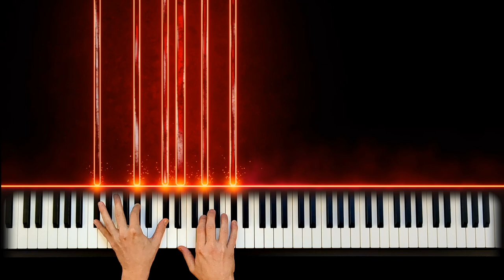Moonlight Sonata - L.V. Beethoven / Piano Cover & Tutorial ⭐️ Free Sheet Music !!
🎹 HOW TO PLAY 🎹 Moonlight Sonata - L.V. Beethoven / Piano Cover & Tutorial
🎁 FREE Sheet Music PDF for Piano 🎁
⭐️ Partition Piano Gratuite PDF ⭐️

Ludwig Van Beethoven - Compositeur
Jean-Sébastien Taillefer - Arrangeur/Pianiste

Equipements
🎹 Piano : Kawaï ES 110
📱 Caméra : Google Pixel 6a
📄 MIDI Visualizer : Synthesia
🎼 VST : Keyscape
🎵 Software Audio : Logic Pro
🎬Software Vidéo : After Effects/Final Cut Pro

🟢 About Moonlight Sonata ?

Moonlight Sonata, byname of Piano Sonata No. 14 in C-sharp Minor, Op. 27, No. 2: Sonata quasi una fantasia, solo piano work by Ludwig van Beethoven, admired particularly for its mysterious, gently arpeggiated, and seemingly improvised first movement.

🔵 About me ?

My name is Jean-Sébastien, I live in France and I am passionate about music and especially piano ! I love the great classics, film music, video game music, manga music and all the beautiful melodies. This channel allows me to share my passion and perhaps to give vocations or simply ideas for pieces for pianists. Thank you for your support and feedback ❤️